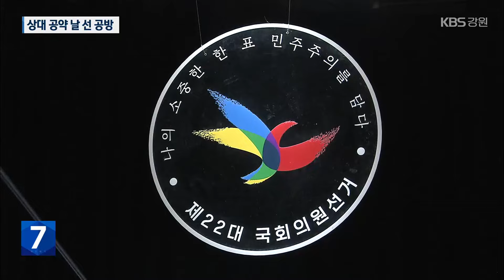[총선] 춘천갑 토론회, 허영·김혜란 ‘치열한 공방’ / KBS 2024.03.27.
[앵커]

 KBS는 오늘(27일) 강원일보와 함께 '춘천철원화천양구 갑' 선거구의 '국회의원 선거  후보자 초청 토론회'를 열었습니다.

 이번 토론회엔 더불어민주당의 허영 후보와 국민의힘의 김혜란 후보가 참여했는데요.

 상대의 공약과 자질에 대한 날 선 공방이 토론회 내내 이어졌습니다.

 김문영 기자가 정리했습니다.

 [리포트]

 춘천철원화천양구 갑 국회의원 자리를 놓고 맞붙은 민주당 허영, 국민의힘 김혜란 후보.

 [허영/더불어민주당/춘천철원화천양구 갑 : "GTX-B노선 연장, 서면대교, 소양8교까지 굵직한 현안도 해결해 냈습니다. 재선의 더 큰 힘으로."]

 [김혜란/국민의힘/춘천철원화천양구 갑 : "판사 출신 법률 전문가로서 지역 발전을 위해 상생을 위한 법을 만들고 규제는 과감하게 덜어내겠습니다."]

 허영 후보는 김혜란 후보의  '국립현대미술관 분원 유치'의 현실성을 파고 들었습니다.

 [허영/더불어민주당/춘천철원화천양구 갑 : "박정하, 김완섭, 한동훈 비대위원장까지 원주로 하게 되면 춘천과 같이…. 강원도는 똘똘 뭉쳐도 모자라는데 지역 내에 갈등과 대립이 이뤄지지 않겠습니까?"]

 이에 맞서, 김혜란 후보는 허영 후보의 공약인 '은퇴자 마을'의 부작용을 지적했습니다.

 [김혜란/국민의힘/춘천철원화천양구 갑 : "우리 춘천에 유료 실버타운이 부담스러운 어르신들은 우리 춘천에도 이미 많습니다. 우리가 지금 만약에 그걸 투자할 재정이 있다면 이 어르신들 돌보는 데 써야 합니다."]

 김혜란 후보는 또 민주당 이재명 대표의 강원도 비하 발언도 따졌습니다.

 [김혜란/국민의힘/춘천철원화천양구 갑 : "민주당은 당 대표부터 이렇게 강원도를 무시하고 있습니다. 그러는 동안 지금 윤석열 대통령 춘천에 오셔서 수열에너지복합클러스터, 그리고 기업혁신파크 줄줄이 약속하면서 강원도 미래산업도시로 만들기 위해서."]

 이에 맞서, 허영 후보는  김혜란 후보의 재산 문제를 지적했습니다.

 [허영/더불어민주당/춘천철원화천양구 갑 : "후보님은 매번 춘천의 맏딸이라고 이렇게  대표적으로 슬로건화하셨습니다. 보유재산 대부분이 춘천이 아닌 서울이나 원주에 있고 춘천에 변호사 사무실을 낸 것은 2022년 9월입니다."]

 이밖에,  춘천의 옛 미군기지 활용 방안 등 지역 현안에 대해서도 두 후보는 서로 다른 해법을 내놨습니다.